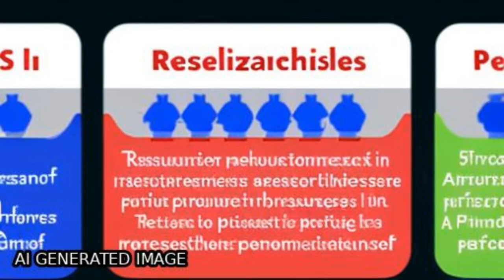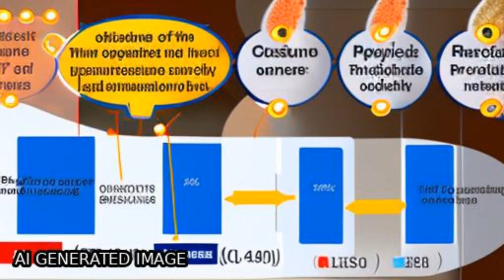Systematic review of anti-drug antibodies of IL-17 inhibitors for psoriasis | RTCL.TV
### Keywords ###

### Article Attribution ###
Title: Systematic review of anti-drug antibodies of IL-17 inhibitors for psoriasis
Authors: Logan W. Thomas, Erica B. Lee ,and Jashin J. Wu
Publisher: Taylor & Francis Group
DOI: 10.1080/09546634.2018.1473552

### Video Timestamps ###
0:00:00 - Summary
0:01:10 - Title
0:01:16 - Tail
0:01:20 - End